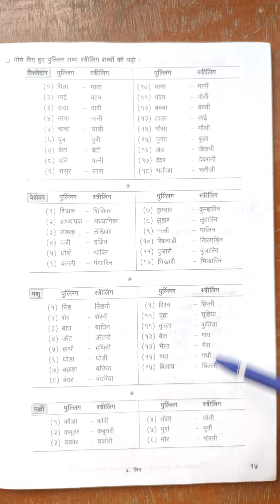कक्षा पाचवी हिंदी ( लिंग - भाग २)